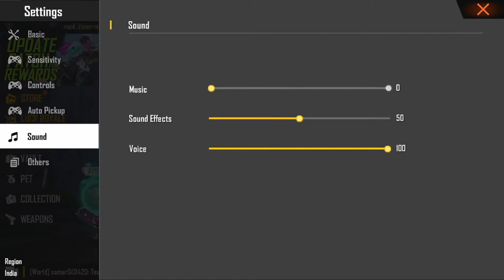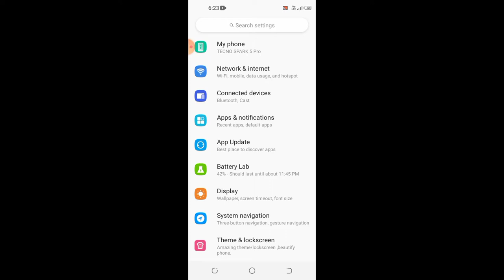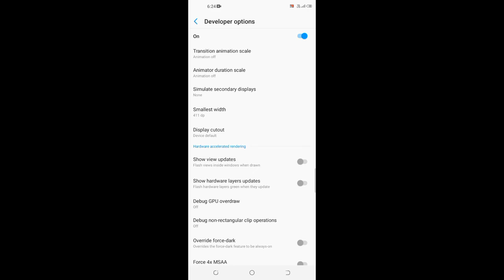Ajjubhai bhai headshot settings and tricks |BODY PROBLEM | FREEFIRE NEW HEADSHOT TRICK FOR 2022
Finger link

And more.
How To Unlock Emotes in Free Fire || How To Get Free Emote in Garena Free Fire || WB HELPING GAMER Gaming

54,00view

Save

About youtube guidelines This Video Is Fair Use Under U.S. Copyright Law Because It Is Non-commercial, Transformative In Nature, Uses No More Of The Original Work Than Necessary For The Video's Purpose, And Does Not Compete With The Original Work And Could Have No Negative Affect On Its Market. Copyright Disclaimer Under Section 107 of the Copyright Act 1976, Allowance Is Made For 'Fair Use' For Purposes Such As Criticism, Comment, News Reporting, Teaching, Scholarship, And Research, Fair Use Is A Permitted bty Copyright Statute That Might Otherwise Be Infringing, Non-profit, Educational Or Personal Use Tips The Balance In Favor Of Fair Use. Queries Solved: free fire emote, emote in gold, free emote in free fire, emote in gold in free fire, how to get emote in gold, emote gold ma Kaisa la, free emote unlock, free emotes unlocked, free fire emote app, emote unlock app, free fire emote unlock 2021, how to unlock emotes in free fire, how to get free emote in garena free fire, how to get free emotes, free fire emote 2021, free fire diamond, free fire diamond trick, free fire diamond apk, free fire diamond app, free fire diamond trick 2021, free diamond tips & tricks, free dj alok, dj alok, dj alok free, dj alok character, dj alok character free, how to unlock emotes in free fire with gold, free fire gold se emote, free emotes, how to unlock all emotes in free fire for free, how to get all emotes in free fire 2021, free fire diamond bug 2021, free fire me emote kaise unlock kre 2021, free fire emote unlock coin, ___________________________________ 🌹 Spacial Thank You Garena Free Fire 🌹
Free Fire Pirate Flag Emote In Rs 240 Special Airdrop | How To Get Free Pirate Flag Emote

24,384 views

### Save

### WB HELPING GAMinS

Is Video Main Aap Logon Ko Free Fire Ke Upcoming New Special Airdrop Ke Bare Mein Puri Jankari Dene Wala Hun.
Free Fire Pirate Flag Emote In Rs 10to460Special Airdrop | How To Get Free Pirate Flag Emote

2017

BROWSE GAME

Gaming